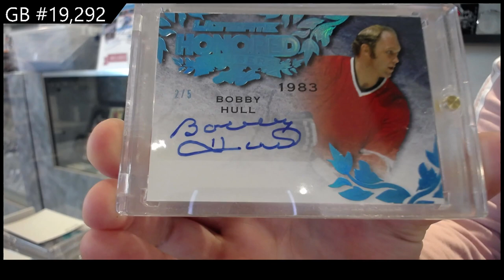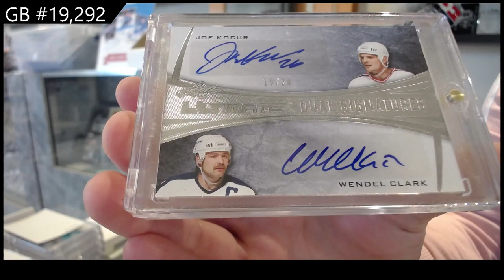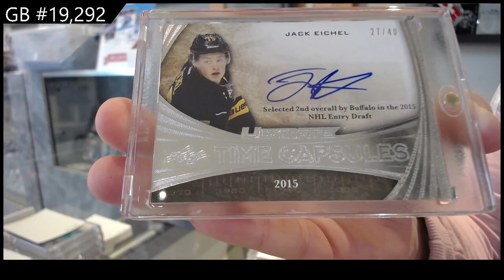15-16 Leaf Ultimate Hockey Box Break - C&C GB #19,292